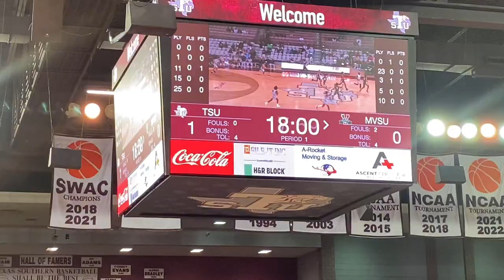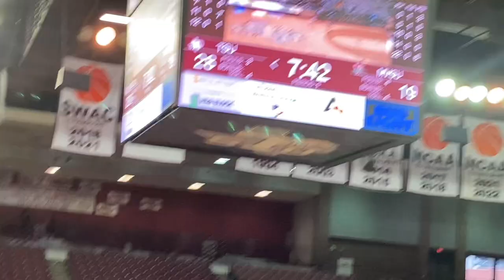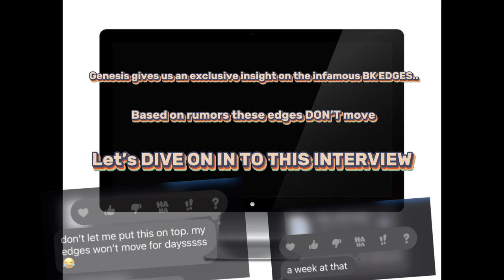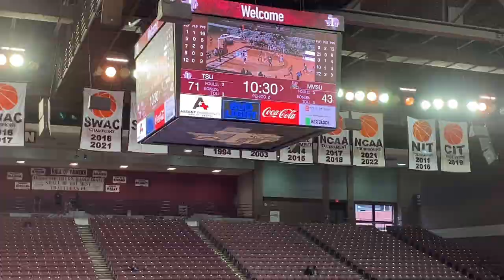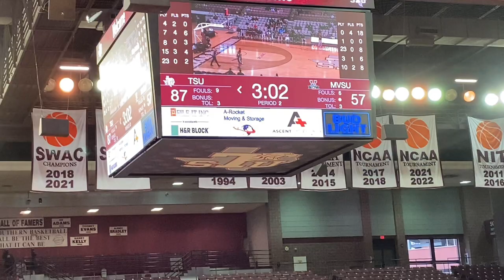TSU Basketball Game Vlog- vs. Mississippi Valley